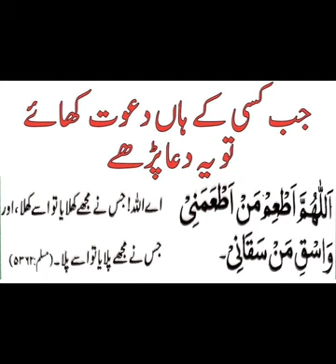Dawat Main Shamil Hone Ki Dua | Masnoon Duain | Nai Subah